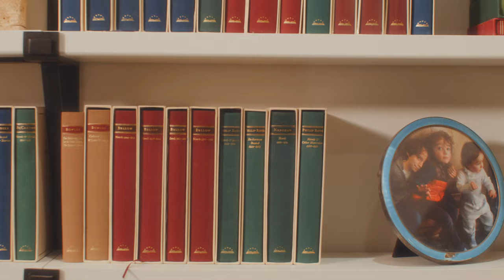Schumacher Interior Design - Promotional Video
Production Company: Belle Image
Director: Bradley Paul
Director of Photography: James Sullivan
Producer: Pierre Benoit